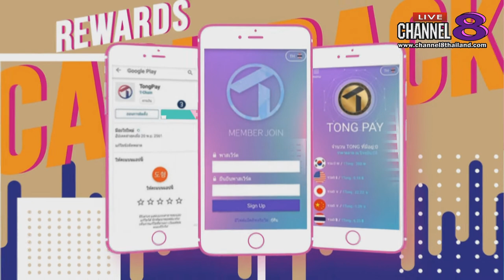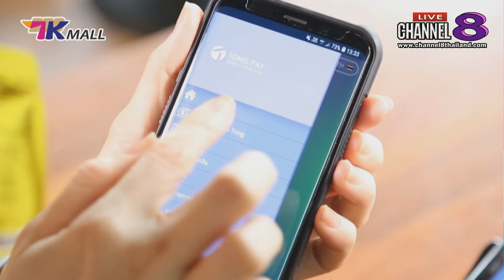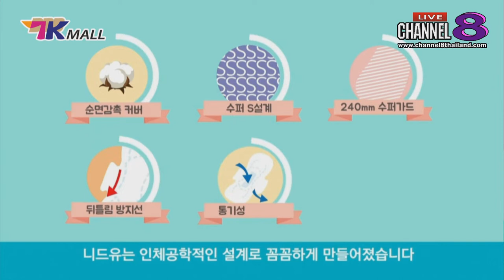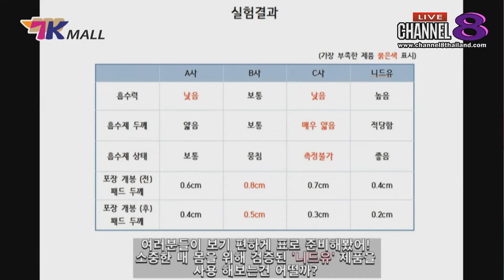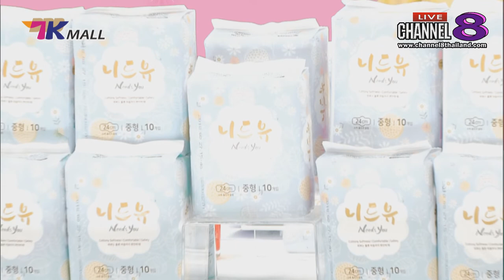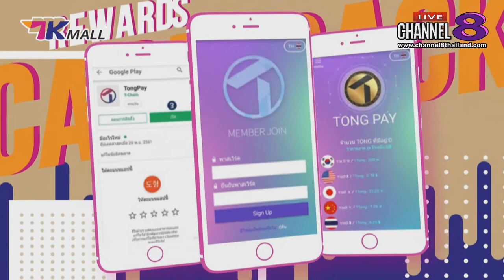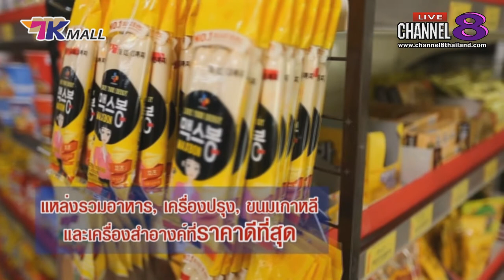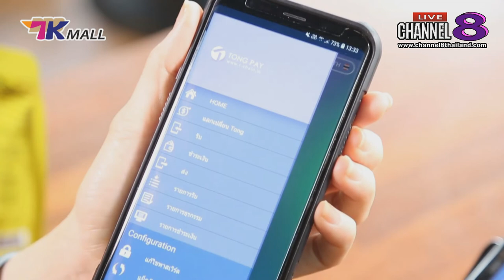Channel8Thailand : TKMall 27-01-62 : NeedYou ผ้าอนามัยที่ทำให้อาการปวดประจำเดือนจะดีขึ้น